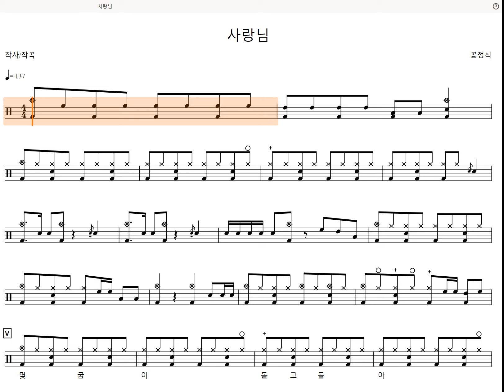[60s Preview] 사랑님 (쉬운악보) - 김용임 (Drum tutorial,DrumScore,DrumSheetMusic,DrumNotion,드럼악보)